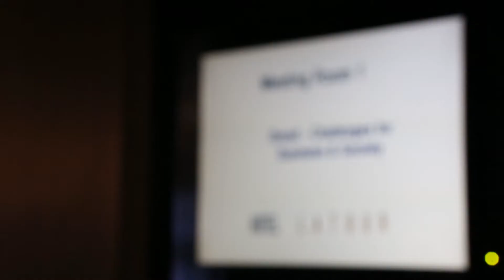Centre for Brexit Studies launch at Birmingham City University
Professor Jon Yorke speaks about Birmingham City University's new Centre for Brexit Studies.